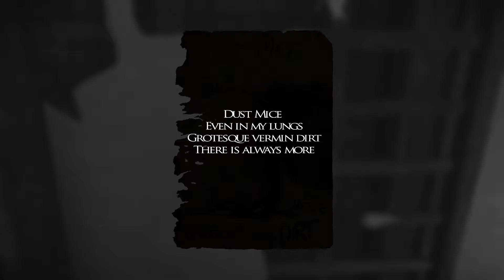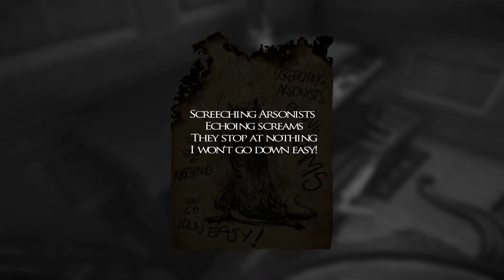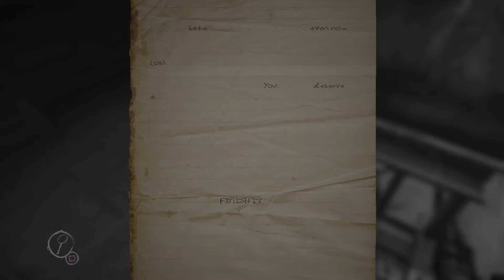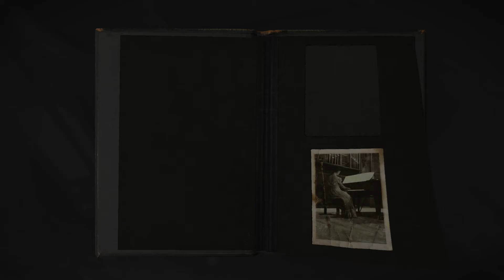Is that skin? Yep, that's skin | Layers of Fear #2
Never thought I would get scared by books either.

Dare you help paint a true Masterpiece of Fear? Layers of Fear is a first-person psychedelic horror game with a heavy focus on story and exploration. Delve deep into the mind of an insane painter and discover the secret of his You take another drink as the canvas looms in front of you. A light flickers dimly in the corner. You’ve created countless pieces of art, but never anything like…this. Why haven’t you done this before? It seems so obvious in retrospect. Your friends, critics, business partners—soon, they’ll all see. But something’s still missing…

I hope you enjoy my channel, PugMuscle. I add lengthy stuff down here to try to help get my videos out since YouTube uses the description to determine whether or not the video is relevant to search terms. Please don’t take it the wrong way. Video content and quality come first, although I’ll leave it up to you to decide whether I have those things. It's not easy being a small YouTuber, and especially a Let's Player! We are competing with some major channels out there and I'm sure you know who I'm talking about. Competition is healthy. I hope you don't take any of this in the wrong way and understand why I try to add as much to the description as possible. Please, let me know what you think about the video in the comments below! If you liked it, disliked, thought I should have done something better or different, or just have something to get off your chest.